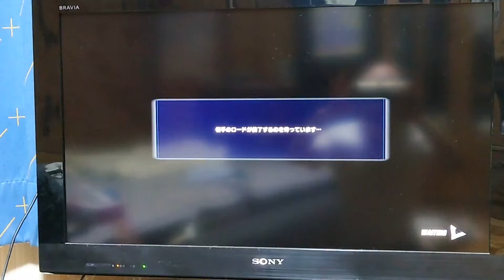ＤＯＡ6 下手の初心者によるランクマッチ こころ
ＤＯＡ6  下手の初心者によるランクマッチ　こころを使ってます
スマフォからの撮影なので大目に見てください